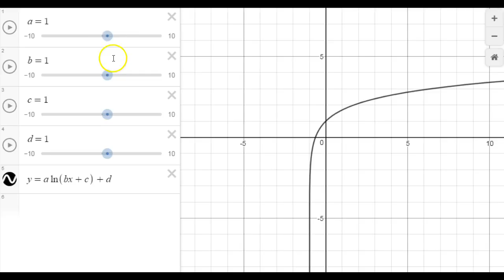Vertical Stretch Ln function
What "a" does to aln(x)